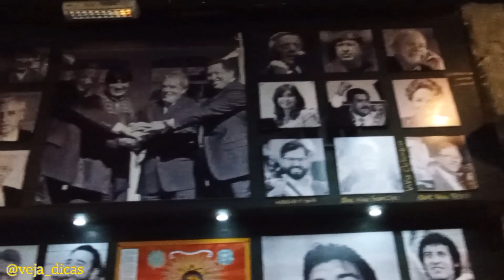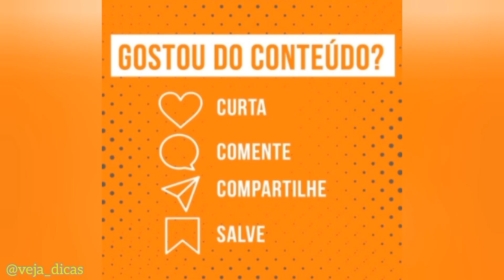Perón Perón Vivo - o que fazer em Buenos Aires? Peronismo, Evita, Kirchner, Argentina e mais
Para início de post, esta publicação não possui nenhum cunho político, e sim de exibição da decoração do interior do restaurante. Também não é gastronômica porque não nos alimentamos no local, pois já havíamos almoçado.
Apesar de não termos almoçado ou jantado lá, os comentários são que o Perón Perón Vivo é uma experiência gastronômica e tanto. Só pela originalidade do bar, Perón Perón Vivo já vale uma visita. É uma experiência cultural. A cada hora, os alto-falantes da casa tocam Los Muchachos Peronistas, a famosa marcha do partido, cantada a plenos pulmões por comensais militantes, simpatizantes.
A primeira coisa a destacar é o ambiente, entre o pitoresco e o descolado. Todos os elementos da decoração remetem ao peronismo, e se você não é um grande conhecedor da causa, talvez fique ‘boiando’ em algumas piadas ou referências internas (a senha do wi-fi, por exemplo, é 17 de outubro de 1945, dia em que milhares de pessoas foram ouvir o discurso de Perón da sacada da Casa Rosada, logo após sua libertação, e que ficou conhecido como o Dia da Lealdade).
Há muitas fotos, frases (como a famosa “Perón cumple, Eva dignifica“), grafitis e objetos carregados de história, entre eles um relógio marcando o horário em que morreu Evita, às 20h25 do dia 26 de julho de 1952. Falando nela, no meio do salão há um altar de adoração em homenagem à ex-primeira dama, com fotografias, flores, recadinhos e velas acesas.
No salão, Cristina e Nestor Kirchner também são lembrados, por serem do mesmo partido Justicialista, fundado por Perón. Outros presidentes de países da América Latina que tiveram ideologias políticas semelhantes ao peronismo também são retratados, como o atual Presidente do Brasil, Luís Inácio Lula da Silva.
Juan Domingos Perón foi presidente da Argentina por três vezes (em 1946, 1951 e 1973), figura icônica da política nacional, renunciou ao segundo mandato, chegou a ser banido do país e voltou triunfalmente do exílio um ano antes de morrer de enfarto. Foram quase trinta anos de trajetória, cujo legado – amado ou criticado – continua vivo até hoje.
Martes a Domingos de 9 hs - 1 hs
Endereço:  Bolívar 813, C1066, CABA, Argentina